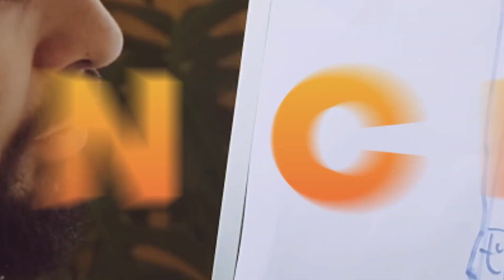Quieres que te preste dinero?. Si lo hago no tendré para mi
Quieres que te preste dinero?. Ya llegó la quincena y Homero me pidió dinero préstamo dinero finanzaspersonales .

Ya te pidieron dinero nada mas terminar la quincena y es la tercera o cuarta vez que pasa esto. Hoy os traigo un video de educación financiera educaciónfinanciera.

Seguro que esta situación os es muy familiar, cuando termina la quincena o el mes y recibis vuestra paga, vuestra nomina, llega alguien y os pide dinero prestado, por el motivo que sea. Tú con tu buena fe y voluntad llegas y se lo das pero ya no te lo regresa o bien te quiere cambiar el dinero por algún favor. Entonces qué es lo se puede hacer frente a esta situacion. Piensa que ya es la tercera o la cuarta vez que pasa y se está convirtiendo en una situación muy recurrente.

No te preocupes estoy aquí para ayudarte. Quédate hasta el final del video para saber que hacer en estas situaciones y que tu dinero se quede contigo. Recuerda que tener educaciónfinanciera hoy en día es básico para poner manejar la economia de tu casa.